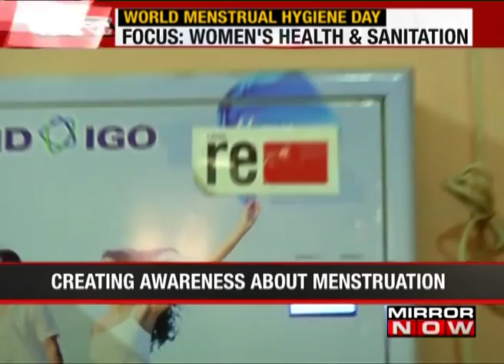This woman is working hard to create menstrual hygiene awareness - The News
On the occasion of World Menstrual Hygiene Day, MIRROR NOW brings to you a story of women who are working hard to create awareness about the importance of hygiene.

Deanne, a social activist from Mumbai has started an initiative called 'Red is the new Green', under which sanitary pad dispensing machines have been installed in multiple schools across the city. The initiative aims to eliminate the taboos associated with menstruation.